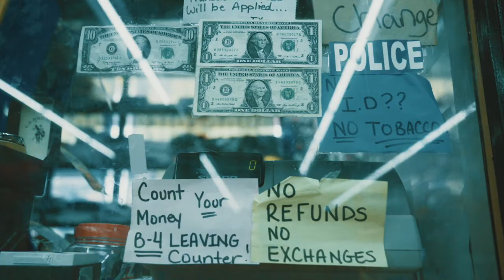Big Daddy Deja - Need For Cheese | Directed